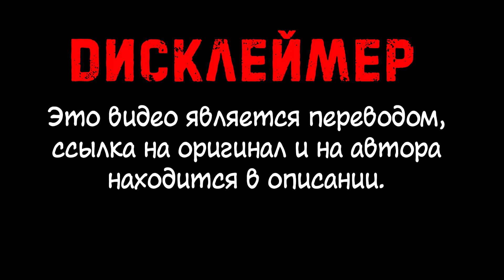Ориджин Сорвиголовы за 2 минуты (анимация)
На этой неделе на Marvel TL; DR мы возвращаемся к ранним годам Мэтта Мердока в качестве героя, Сорвиголовы! Эта история дружбы, любви и ответственности показывает нам истинное происхождение человека без страха. На тот момент...одетого в желтый цвет!